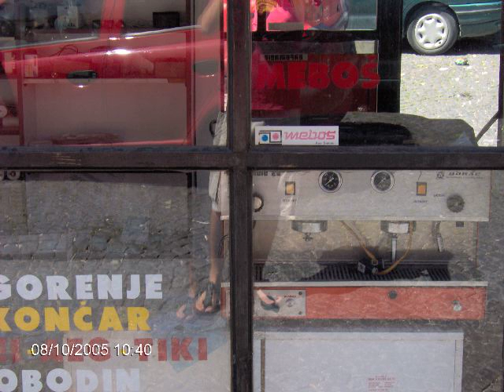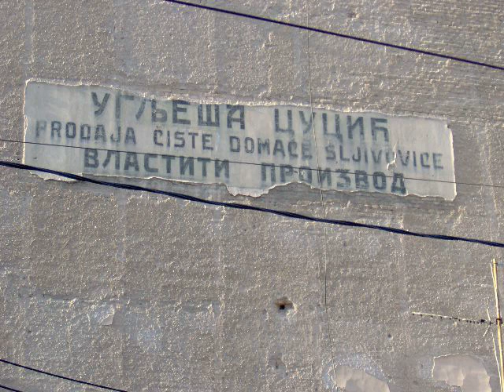yugotrip 3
travellin' around ex-yugoslavia
sarajevo